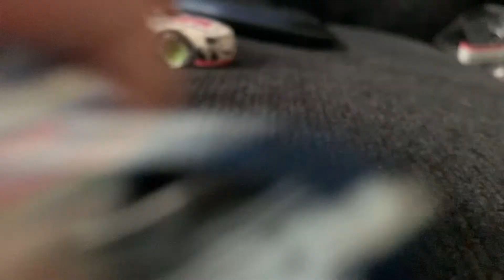Nickys Walmart Finds 2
It's about that time again!